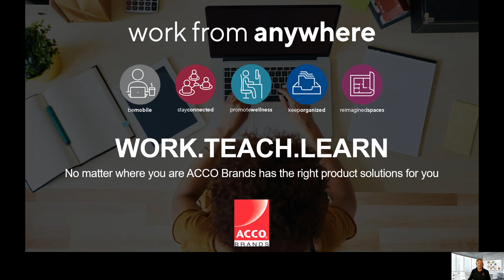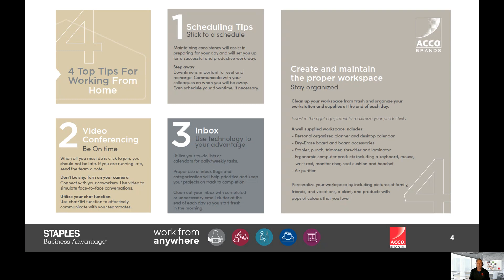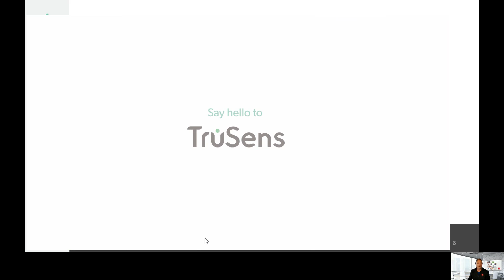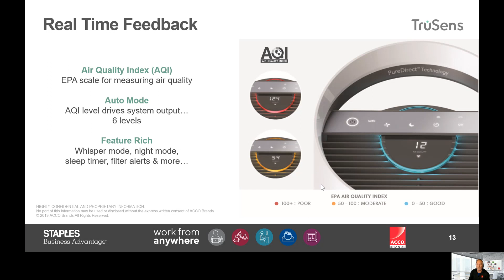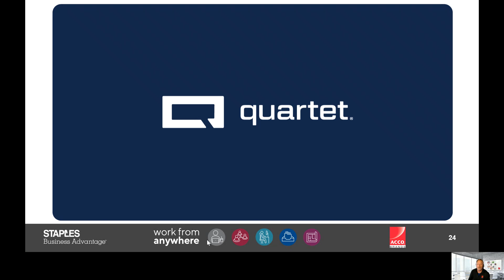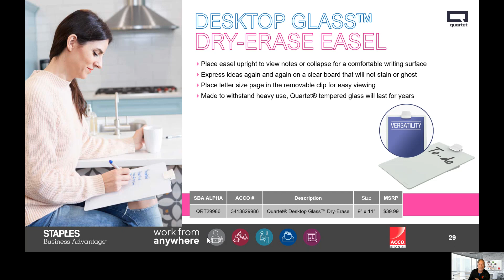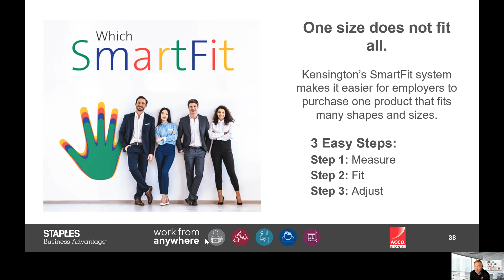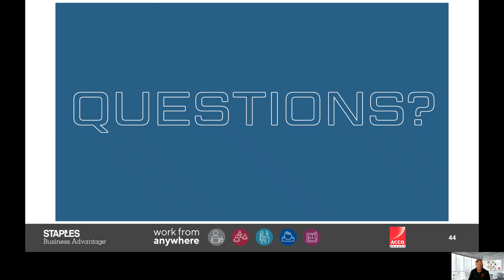Discover How You Can Design Your Home Office To Create An Environment To Turbocharge Productivity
Discover How You Can Design Your Home Office To Create An Environment That Can Turbocharge Your Productivity - Acco - Staples Professional Work From Anywhere Virtual Solutions Expo